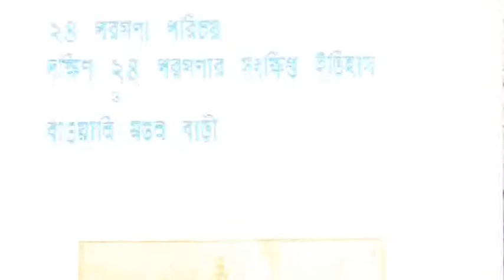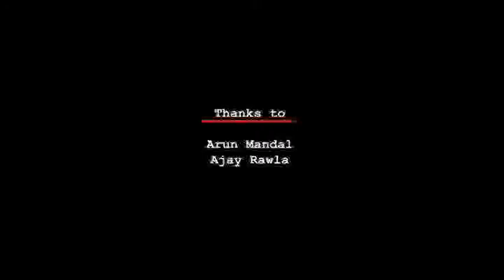Shesher Kobita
He recites the last poem of his life. And then, a legacy ended.